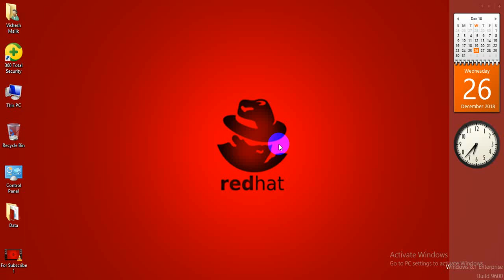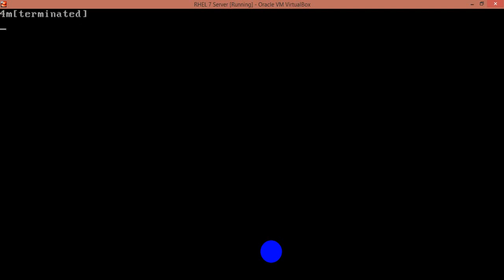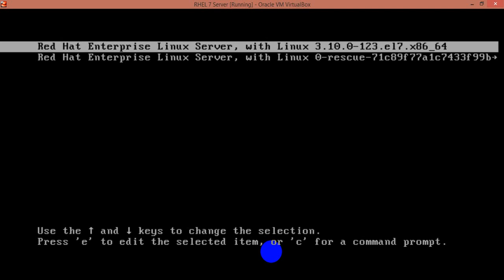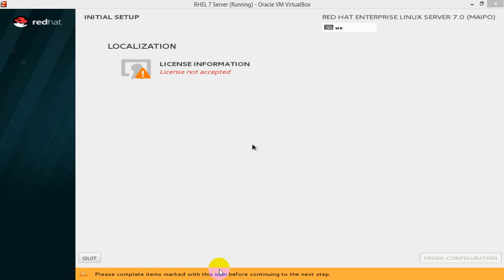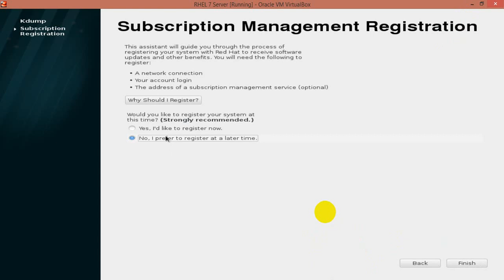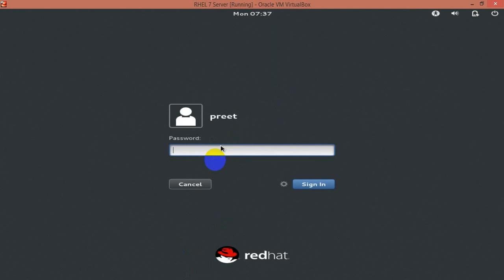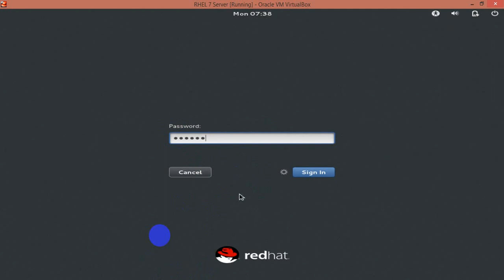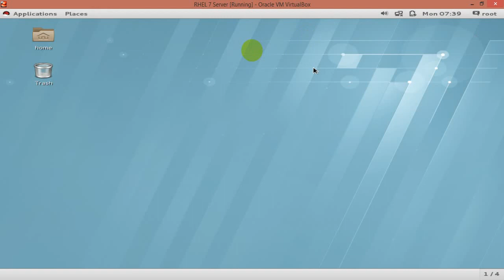How to Install Linux - 7 ( RHEL ) by GUI, Part - 3, Video No - 9